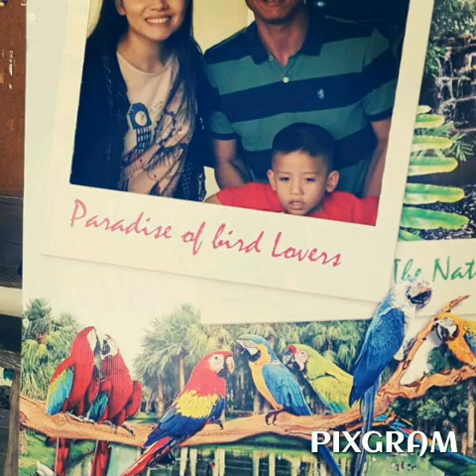จะอยู่ตรงนี้กับจุ๊ก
คู่กัน